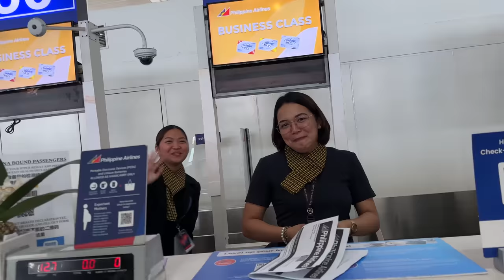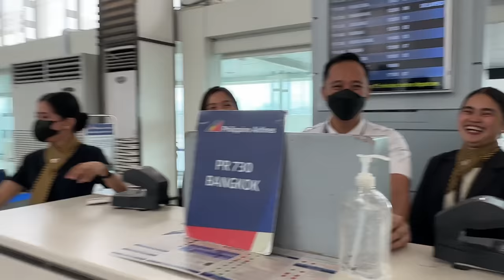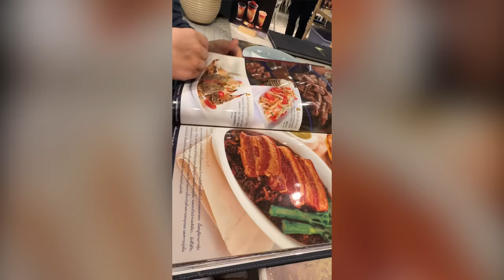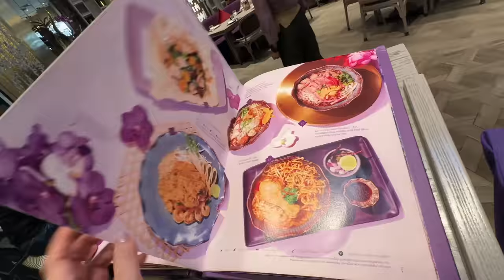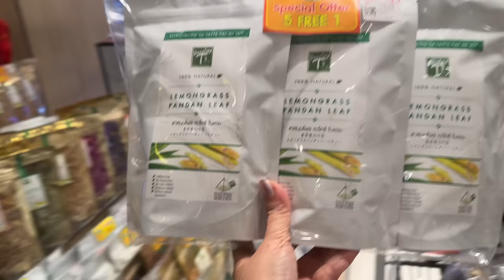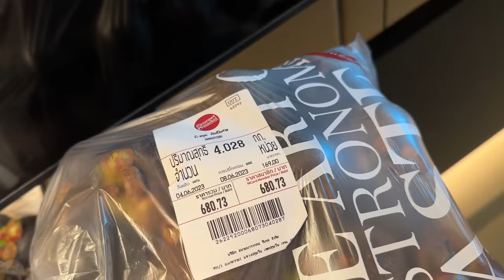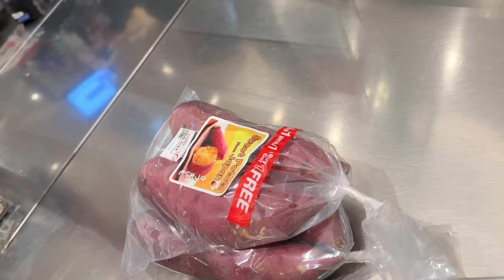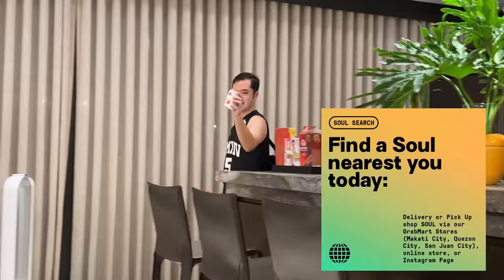PHIL SAID WE'RE GOING TO TAGAYTAY FOR MY BIRTHDAY BUT HE CANCELLED... | Small Laude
OF COURSE! NO BASHING! IT'S FOR FUN!
Video Edit by: Savvy Studios PH

Small Laude